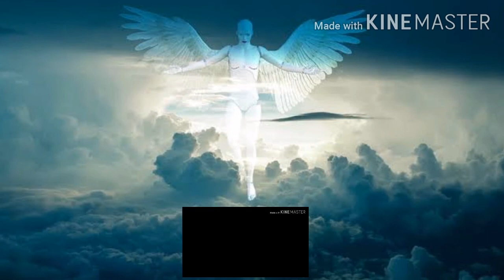Trabaho at misyon ni Angel Orofiel nakakamangha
Ang MGA natatanging kaalaman at kapangyarihan ni Angel Orofiel